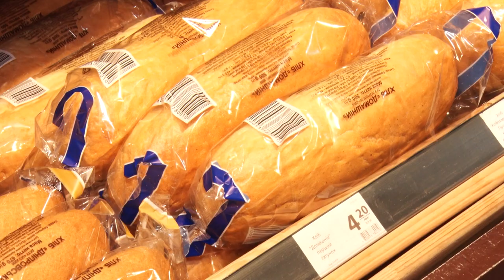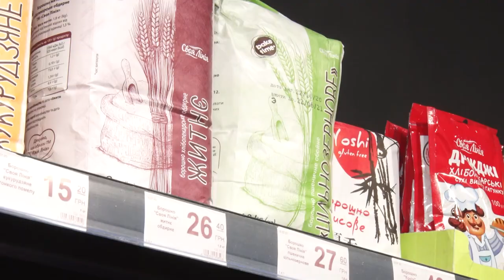Росте, як на дріжджах: в Україні подорожчає хліб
Усьому голова, але не всім по кишені. В Україні прогнозують ріст цін на хліб. У Всеукраїнській асоціації пекарів називають причину - здорожчання пшениці. Експерти прогнозують, до кінця 2020 року хліб підросте в ціні на 15%.